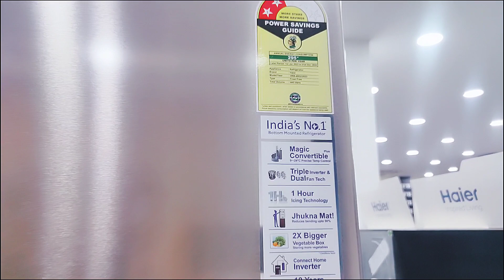HRB4952BIS | HAIER NEW BOTTOM MOUNTED REFRIGERATOR 445 litre | COMPLETE REVIEW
HAIER NEW LATEST 14 in 1 CONVERTABLE BOTTOM MOUNTED REFRIGERATOR MODEL IS - hrb-4952bis-p

BEST CONVERTIBLE REFRIGERATOR IN INDIA

Queries -

haier 445 ltr refrigerator
haier 445 ltr refrigerator review
haier 445l 2 star bottom mounted refrigerator - hrb-4952bis-p
haier 445l 2 star frost free double door bottom mount refrigerator
Haier 445 litres 2 star magic convertible inverter bottom mounted refrigerator (inox steel)
haier bottom mounted refrigerator
haier bottom freezer refrigerator
haier bottom mounted refrigerator review
haier bottom mounted refrigerator temperature setting
haier bottom freezer refrigerator reviews india
haiet bottom mounted refrigerator not cooling
haier bottom freezer refrigerator reviews
haier bottom freezer
haier fridge not cooling
haier fridge double door
haier fridge review
haier fridge setting
haier fridge cooling setting
haiet fridge water leakage
haier refrigerator temperature control
haiet refrigerator double door
haiet refrigerator not cooling
haier refrigerator review
haier refrigerator water leaking
haier refrigerator water tray removal
haier refrigerator